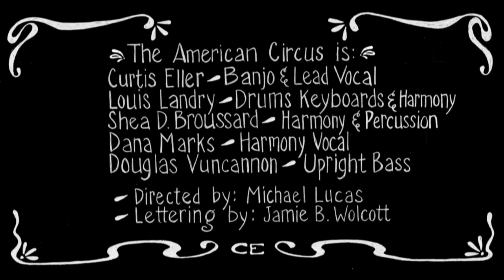"Old Time Religion" by Curtis Eller's American Circus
An especially ragged rendition of "Old Time Religion" by Curtis Eller's American Circus. Anybody know a piano tuner who works cheap?